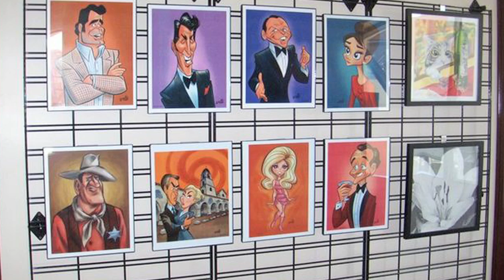Drawing through the Ages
This is a short documentary I did in my first year at Humber College on Keith Moreau, founder of Visual Arts Brampton art studio.

Song: This Will Destroy You - I believe in your victory